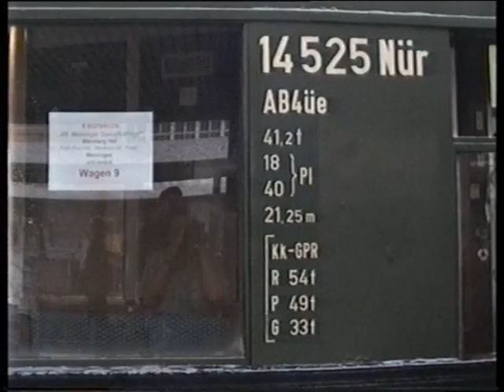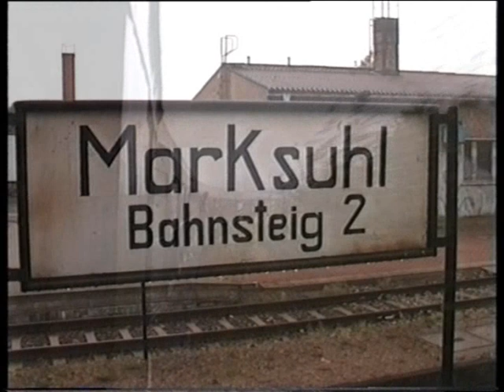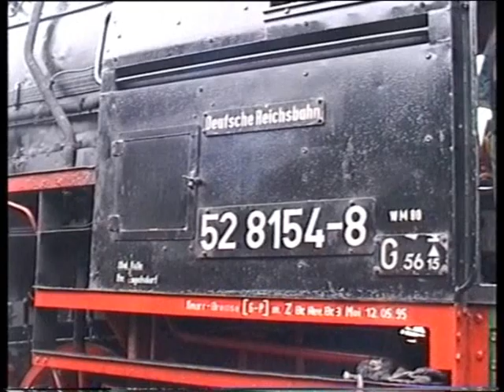Am 01.09.2001 nach Meiningen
Wieder mal von Nürnberg nach Meiningen. Diesmal mit V80 und ab Fulda
zusammen mit 01 118
Video 8 , bearbeitet 2021